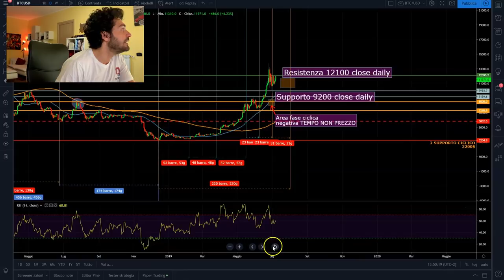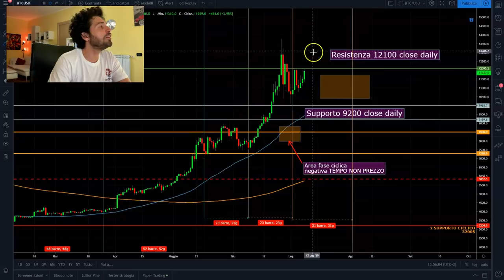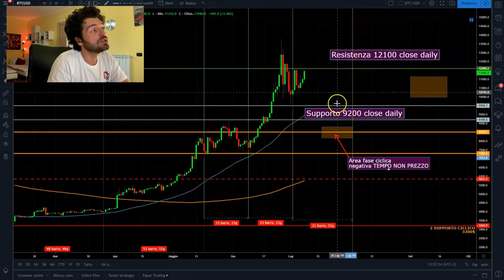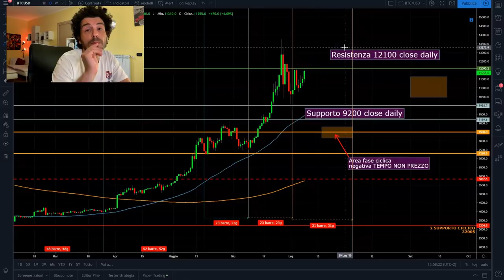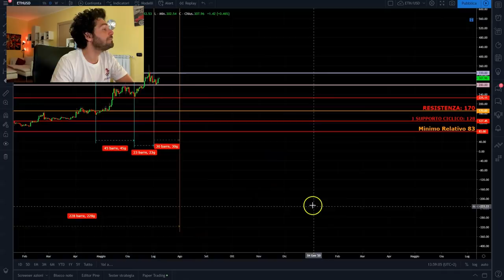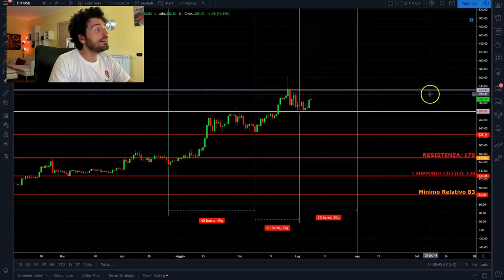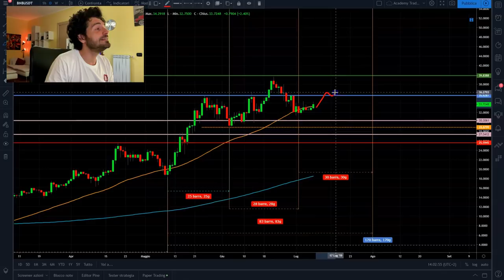Sarà un mese difficile? ATTENZIONE! L'analisi ciclica si fa complicata.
SOCIALS